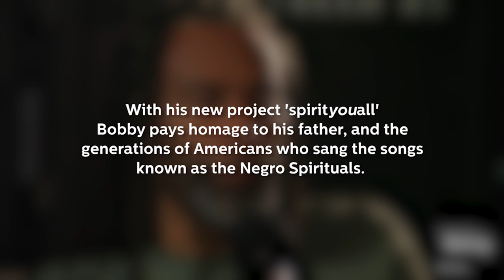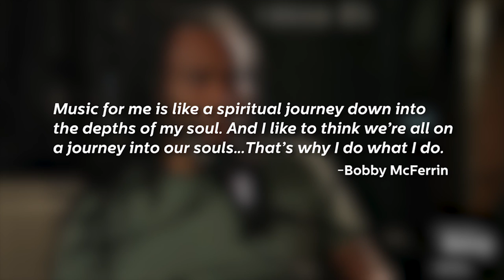UMS Presents: Bobby McFerrin - spirityouall